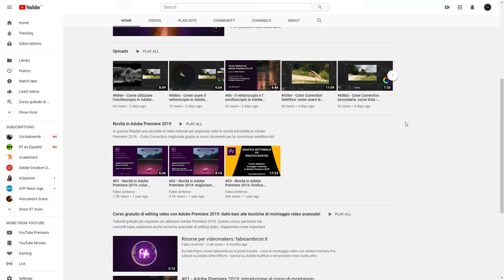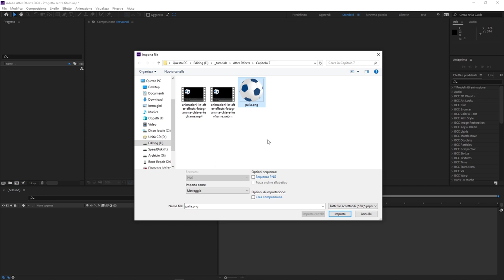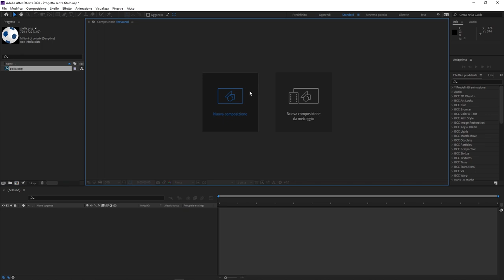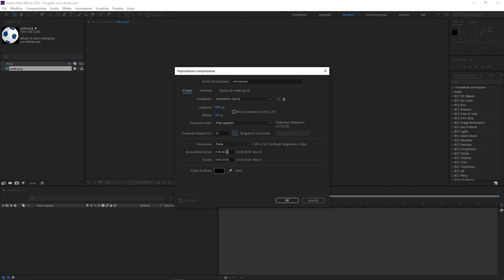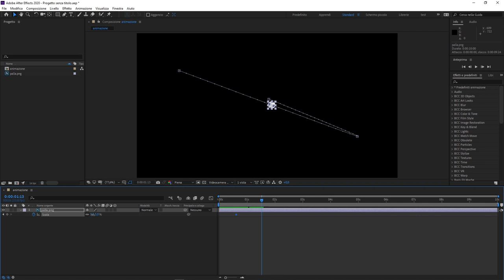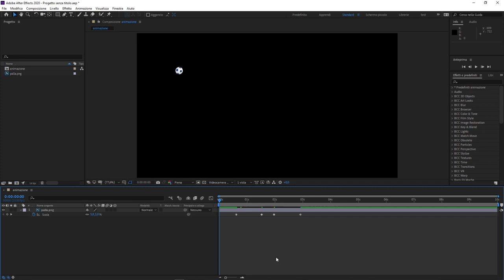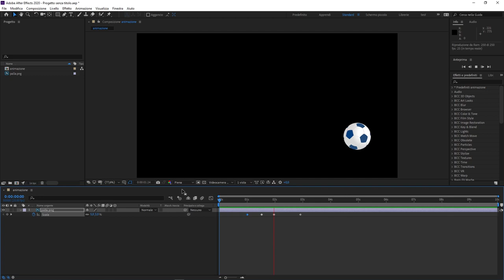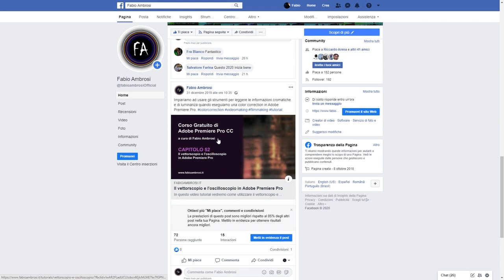07bis - Come creare animazione in After Effects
Corso After Effects: in questo video tutorial impareremo a creare la nostra prima animazione in Adobe After Effects. Utilizzando i keyframe (fotogrammi chiave) muoveremo un oggetto e impareremo le basi dell'animazione digitale. I concetti di questo tutorial sono semplici ma fondamentali per muovere i primi passi nella motion graphics.